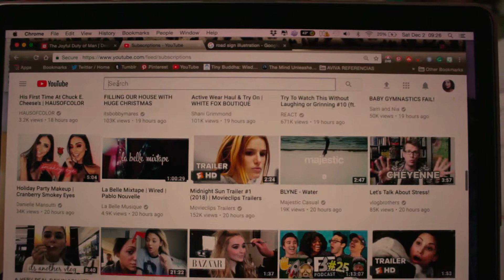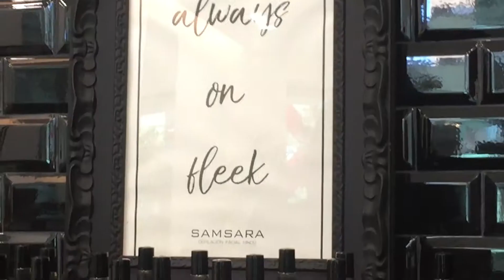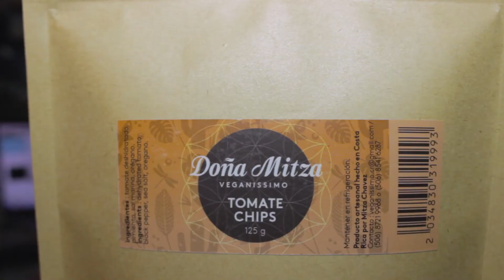Mercado navideño. Vlogmas.